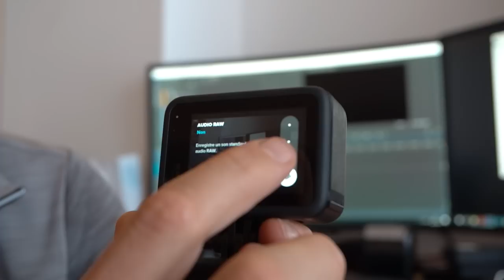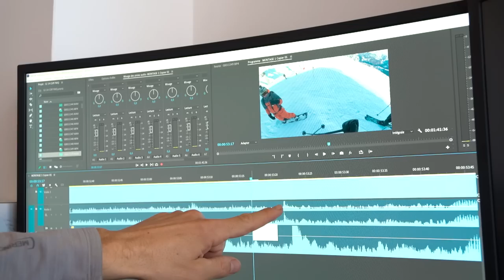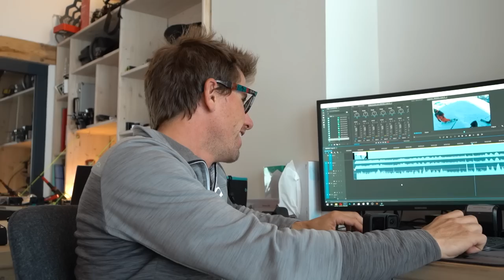3 ASTUCES pour le Meilleur son GoPro, DJI en PLS 😁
Vidéaste en herbe qui aime se rouler dedans. Je vous propose plein de trucs et astuces pour faire des films et vidéos ultra qualitative.

*IMPORTANT

For medias requests, please contact